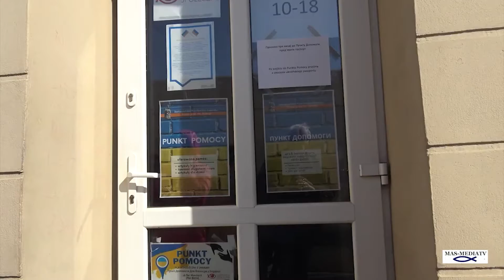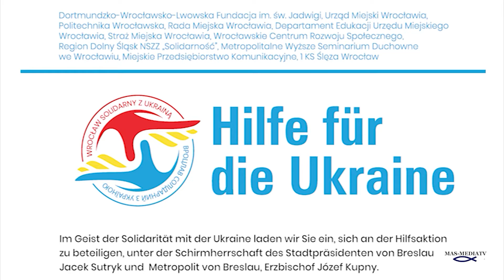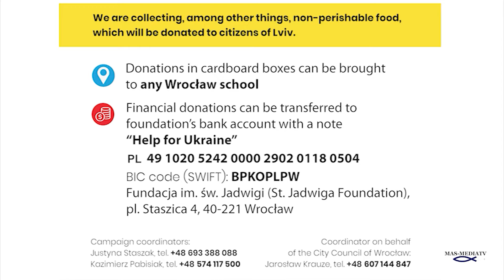Wrocław pomaga Ukrainie - JUSTYNA STASZAK i JAROSŁAW KRAUZE - punkt pomocy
43 - Wrocław pomaga Ukrainie - JUSTYNA STASZAK - Dortmundzko Wrocławsko Lwowska Fundacja im. św Jadwigi  i JAROSŁAW KRAUZE - Radny Rady Miejskiej Wrocławia .  Punkt pomocy  ul. św. Marcina 4.
Podziękowania i życzenia wielkanocne.

W duchu solidarności z Ukrainą zapraszamy do włączenia się w akcję
 pomocy organizowaną pod patronatem:

Prezydenta Wrocławia - Jacka Sutryka
i
Metropolity Wrocławskiego - Ks. Arcybiskupa Józefa Kupnego

Zbieramy:
- żywność długoterminową jak makaron, ryż, konserwy itp.
- środki opatrunkowe, artykuły higieniczne,
- bieliznę, pieluchy jednorazowe, ręczniki papierowe,
- śpiwory, koce, środki higieny osobistej,
- a także świece, baterie, zapalniczki i apteczki.

Prosimy o przekazywanie darów w kartonach z informacją co znajduje się w środku.

POMOC DLA UKRAINY MOŻNA PRZEKAZAĆ DO KAŻDEJ WROCŁAWSKIEJ SZKOŁY SKĄD STRAŻ MIEJSKA
DOSTARCZA DO  NASZEGO CENTRALNEGO MAGAZYNU , A NASTĘPNIE  WYSYŁAMY DO LWOWA
LUB PRZEKAZUJEMY  UCHODŹCOM Z UKRAINY WE WROCŁAWIU w NASZYM PUNKCIE
POMOCY , ul. św. MARCINA 4 , WROCŁAW.

Darowizny pieniężne można przekazywać na konto Fundacji z dopiskiem "Pomoc dla Ukrainy"
Kod BIC (Swift) banku: BPKOPLPW

Włączmy się w pomoc dla Ukrainy!

Organizatorzy:
- Dortmundzko-Wrocławsko-Lwowska Fundacja im. św. Jadwigi,
- Urząd Miejski Wrocławia
- Politechnika Wrocławska
- Rada Miejska Wrocławia
- Departament Edukacji Urzędu Miejskiego Wrocławia
- Straż Miejska Wrocławia
- Wrocławskie Centrum Rozwoju Społecznego
- Region Dolny Śląsk NSZZ "SOLIDARNOŚĆ"
- Metropolitalne Wyższe Seminarium Duchowne we Wrocławiu
- Miejskie Przedsiębiorstwo Komunikacyjne
- 1 KS Ślęza Wrocław
- Obserwatorium Społeczne

DZIĘKUJEMY WSZYSTKIM ZA PRZEKAZANE DARY DLA UKRAINY i PROSIMY O DALSZĄ
SYSTEMATYCZNĄ POMOC.

Produkcja:
 AFV Andrzej Mas
 MAS-MEDIATV